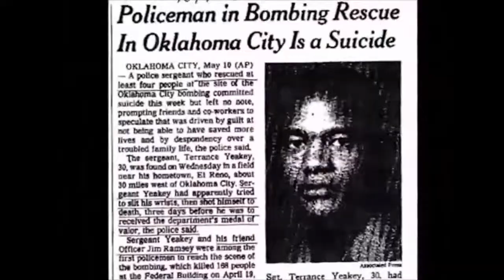NWJ 188- Part 7 of What Really Happened at the OKC Bombing? w/Richard Booth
Covered in this episode- Highly suspicious deaths of Terrence Yeakey and Shawn Tea Farrens

Only costs $2/month and will get you access to episodes earlier than the public

Check out TopLobsta's kickass threads- toplobsta.com

No Way, Jose! Odysee Channel

Amazon Music